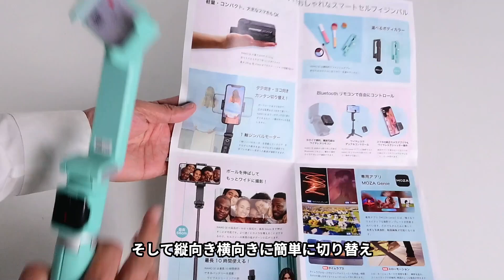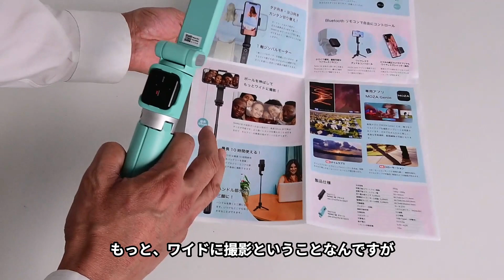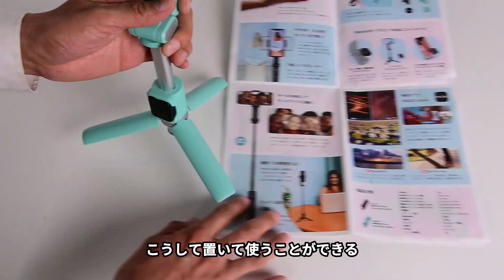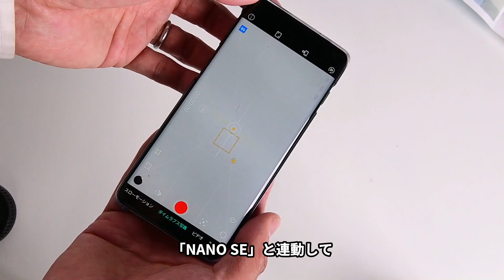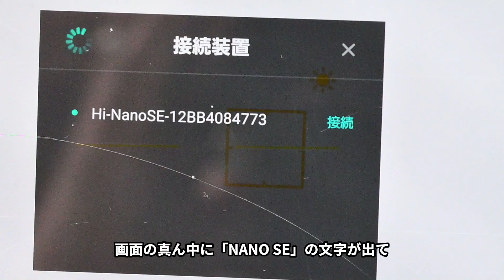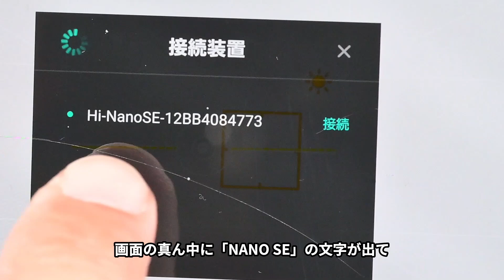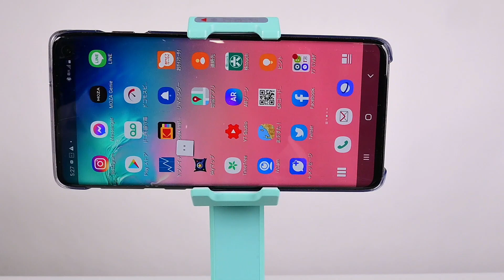【シンプルで手に取りやすい！】スマホ用ジンバル「MOZA NANO SE」のご紹介！（動画No.893）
ケンコー・トキナーが輸入・販売する「MOZA」のスマホ用ジンバル「NANO SE」をご紹介します！